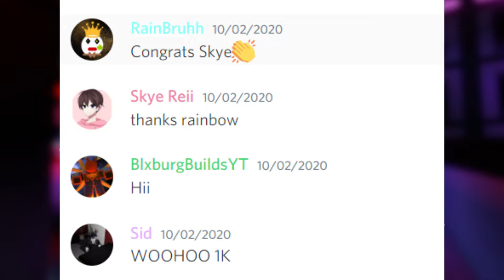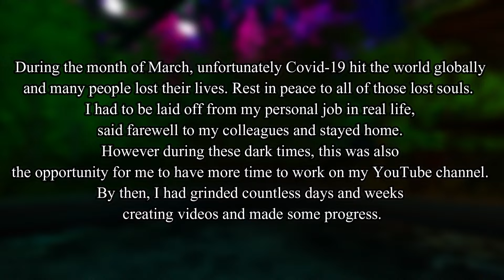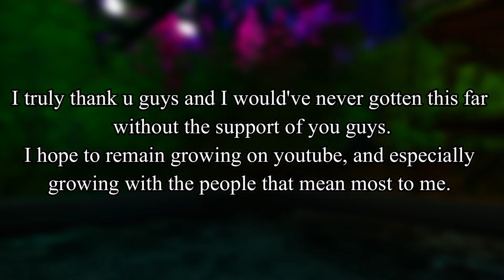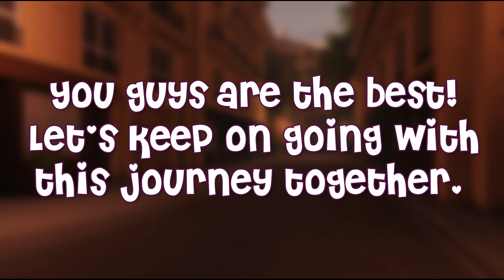1,000 Subscriber special! Thank you all so much!😭🥰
This video is really meaningful and I just wanna thank u guys for the journey I had ventured through youtube. :D

✰For best watching experience, please change your quality settings to 1080p60!✰

A: Wondershare Filmora9
Q:How do I be featured in your videos?